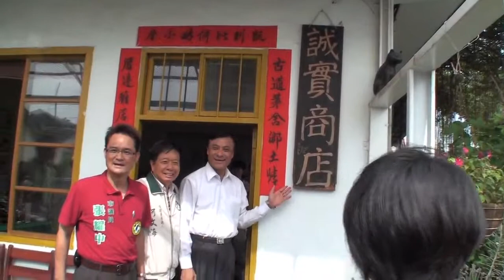蘇嘉全選戰0619公開行程 - 拜訪楓樹社區誠實商店..mp4